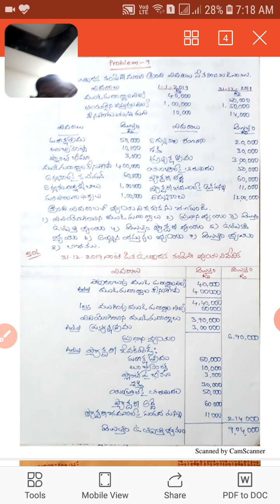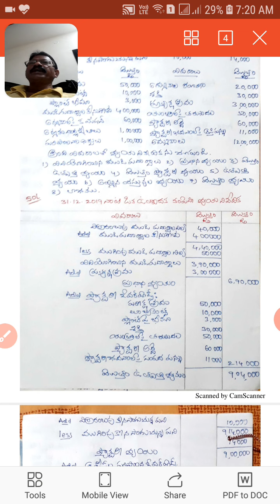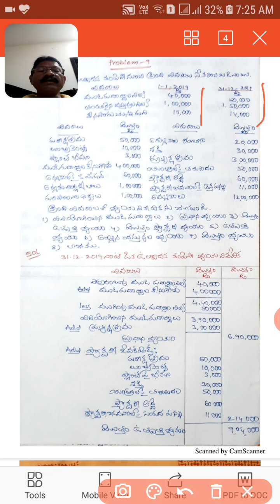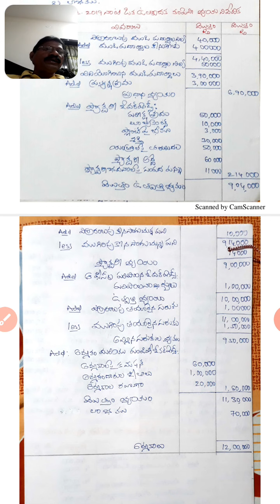3rd B.Com CostSheet --prob--9